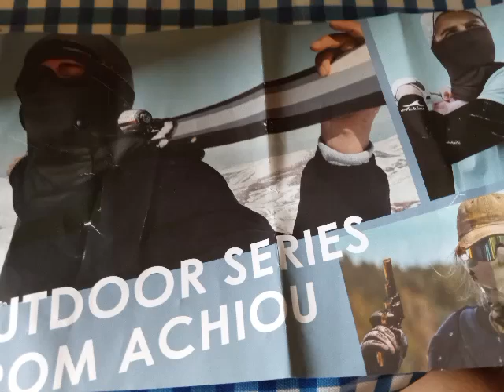Discover Achiou Gloves: The Perfect Gear for Outdoor Adventures | Granny Monster Giveaway!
Video Description:

Check out Achiou gloves, the perfect gear for all your outdoor adventures! These gloves offer exceptional quality and functionality, ensuring maximum comfort and protection. Don't miss our giveaway live stream scheduled for 06/282024 at 8:00 PM EST (5:00 PM PST, 6:00 PM MST). Check the world clock for your local time.

Learn more about Sheesh!

Discover Achiou products here: Achiou Amazon Store

Achiou gloves, outdoor gear, quality gloves, comfortable gloves, protective gloves, adventure gear, Granny Monster Channel, product review, giveaway, live stream, Sheesh Candy, hemp gummies, THC edibles, Achiou products